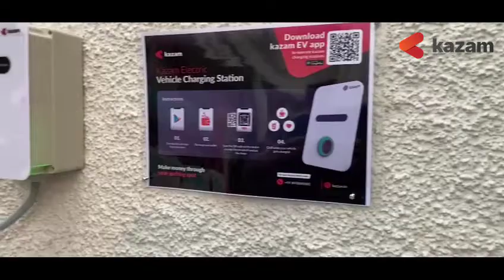Kazam Charger's First Installation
We installed our first two chargers in JP Nagar, Bangalore